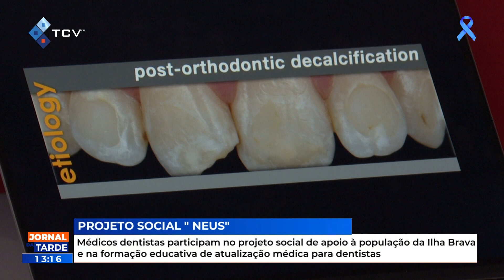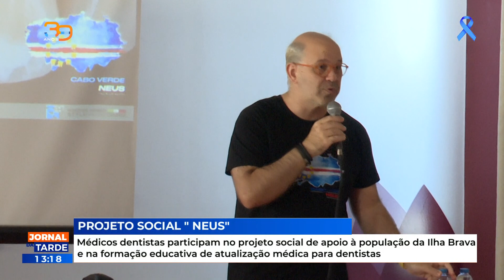Médicos dentistas apoiam ilha Brava na formação educativa de atualização médica.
Médicos dentistas participam no projeto social de apoio à população da Ilha Brava e na formação educativa de atualização médica para dentistas.

RTC Online. Aqui, você está em Cabo Verde!